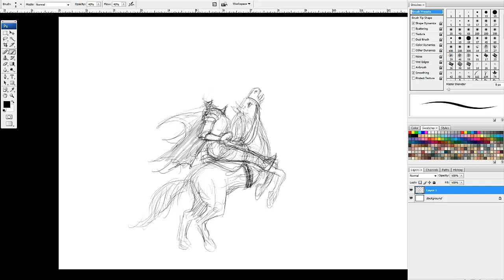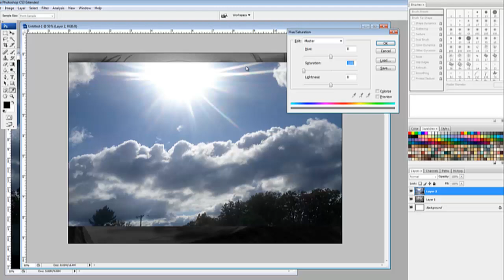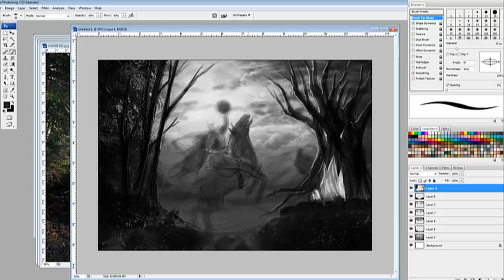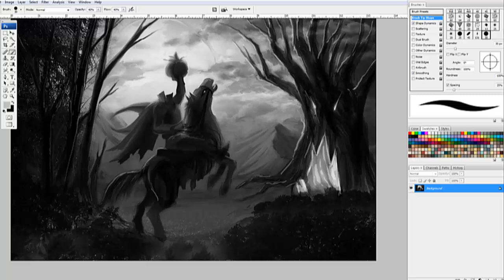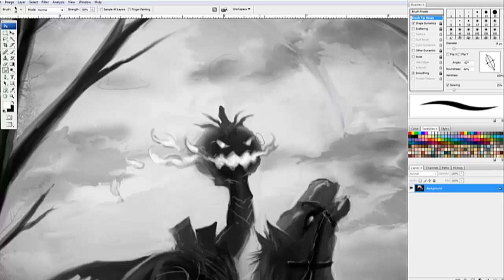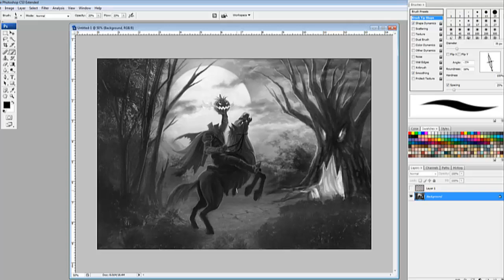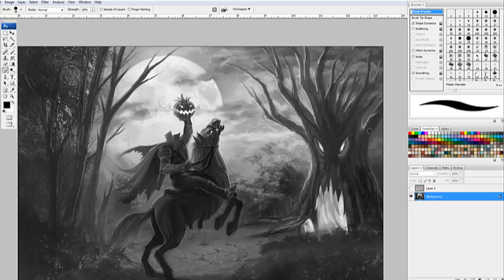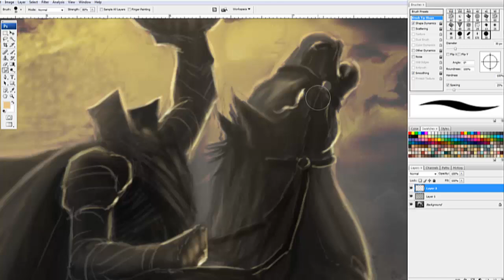Happy Halloween Headless Horseman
Happy Halloween! A halloween painting from me to you.

Time lapse: 2 hours